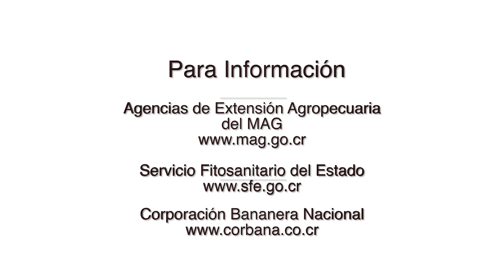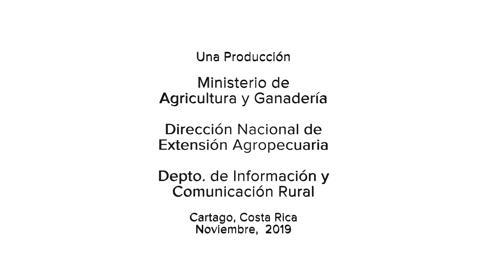Como se propaga el FOC R4T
De manera general se describen las características del hongo Fusarium Oxysporium raza 4 tropical y las recomendaciones de que hacer si se presentan los síntomas.